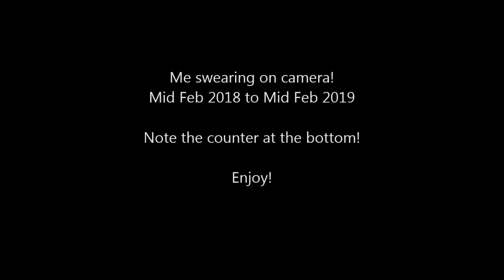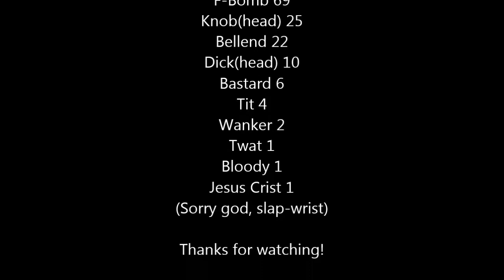Road Rage Bad Language Compilation 2018 - 2019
My bad language through out the year!
Please comment on other friendly words I could use instead.